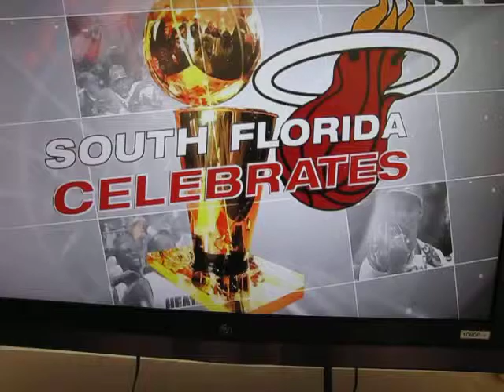MIAMI HEAT VICTORY PARADE 06/25/2012 (PART IV)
MIAMI HEAT BASKETBALL TEAM CELEBRATES IN THE STREETS OF MIAMI, FL.